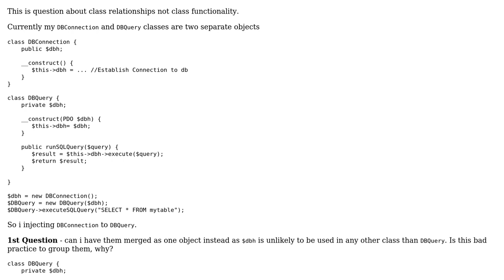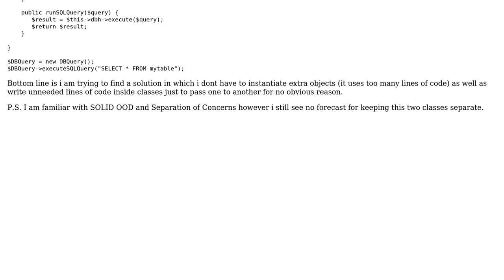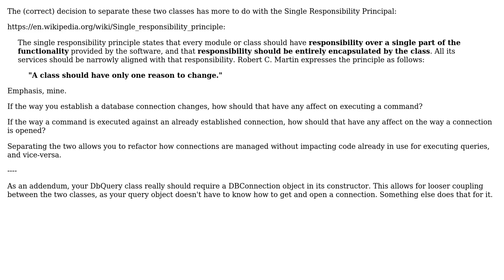Software Engineering: Can class DBQuery be merged with or extend class DBConnection?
With thanks & praise to God, and with thanks to the many people who have made this project possible! | Content (except music & images) licensed under CC BY-SA | Music | Images & others | With thanks to user Greg Burghardt user Bananas and the Stack Exchange Network Trademarks are property of their respective owners. You are responsible for your own actions.